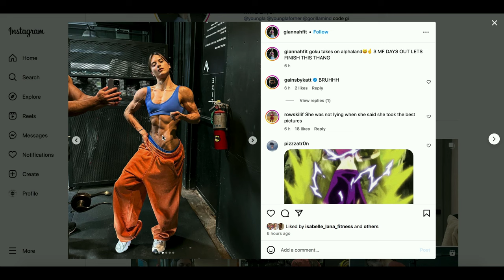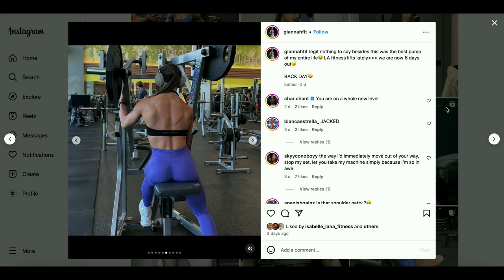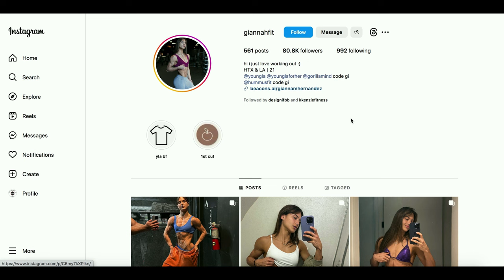Gianna Hernandez is RIPPED to SHREDS 😲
New talents of FBB: Gianna Hernandez, competitor from the USA.